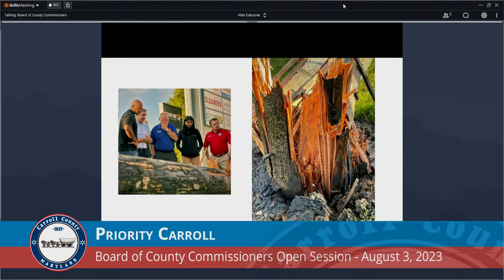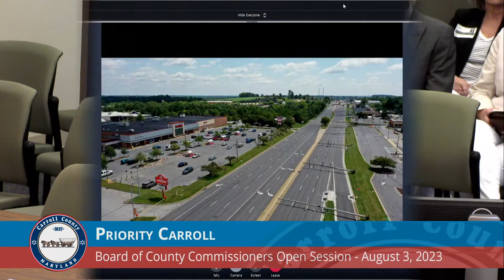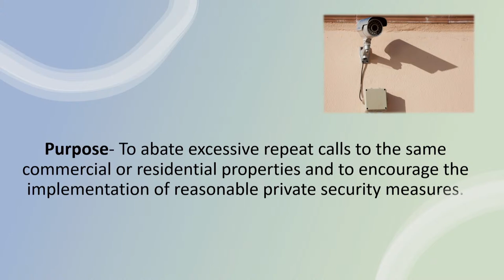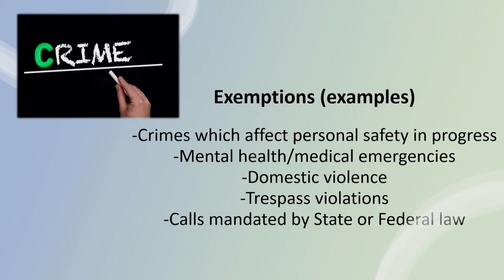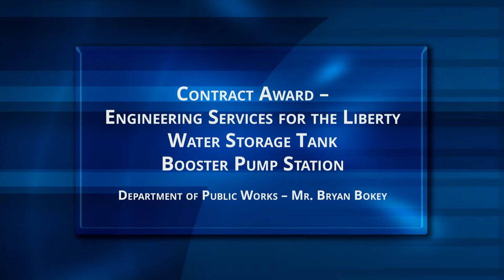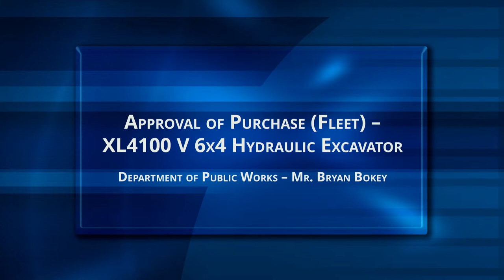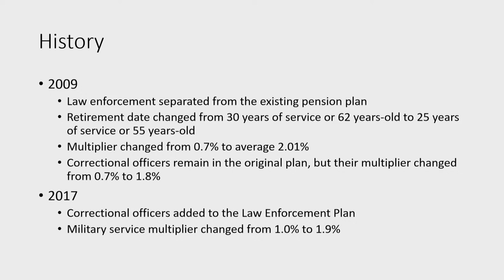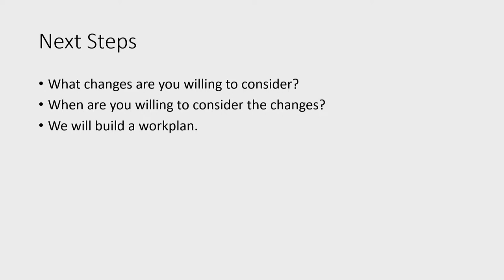Board of Carroll County Commissioners Open Session August 10, 2023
Priority Carroll 58:00

Request for Public Hearing on Proposed New Ordinance – Public Safety Nuisance Calls 1:56:08

Contract Renewal – Support & Maintenance of Computer Aided Dispatch (CAD) 2:17:55

Contract Renewal – Brightly Software Asset Essentials 2:23:07

Contract Award – Engineering Services for the Longleaf Pine Road Water Main Project 2:26:26

Contract Award – Engineering Services for the Liberty Water Storage Tank Booster Pump Station 2:29:53

Approval to Purchase – (1) Kohler Diesel Generator 2:34:39

Upfitting of (1) Fire/EMS Chevy Tahoe 2:37:47

Approval of Purchase (Fleet) – 325G Compact Track Loader 2:40:52

Approval of Purchase (Fleet) – XL4100 V 6x4 Hydraulic Excavator 2:42:22

Approval of Purchase (Fleet) – Mower Max Boom 2:44:05

Approval of Purchase – 2023 Mitsubishi Outlander Sport AWD 2:45:41

Approval of Purchase – (11) 2024 Chevrolet Equinox 2:46:58

Approval to Purchase – One (1) Used Bucket Truck 2:48:11

Approval of Purchase – Uniforms for the Department of Fire/EMS in FY24 2:50:00

Briefing – Update on the Status of the Carroll County Office of the State’s Attorney Project 3:01:58

Briefing/Discussion – Actuary Study – Public Safety Pension Plan 3:22:20

Public Comment 3:55:44

Administrative Session ~ Open 3:58:55